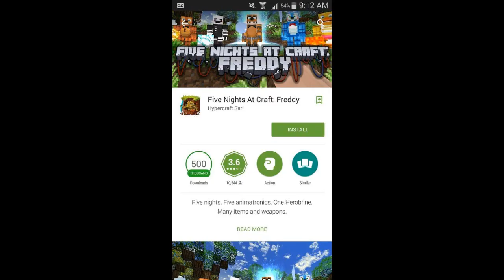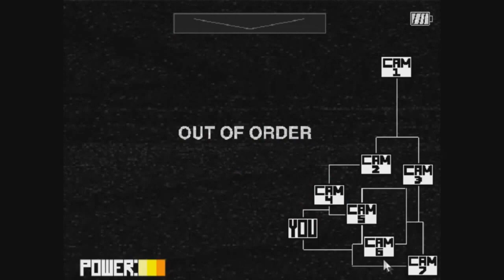Five Nights At Freddy's Fan Games - Review. | Also FNAF 4 is Out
Five Nights at Freddy's 4 is out, and people want to know what it's about. Well, I'll be playing a let's play of that, but that's for tomorrow. Today, we'll be going over all of the Fun Five Nights at whatever fan games for now.

It's a comedical review and here's a list of all of the Games and where to get/play them. Except 5 Nights at Disneyland, because there is no game. Enjoy!!